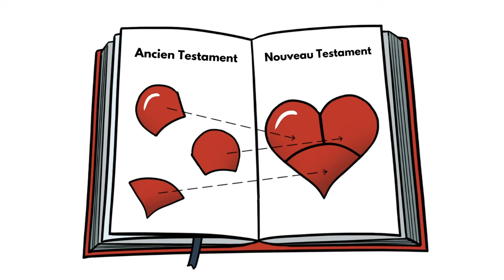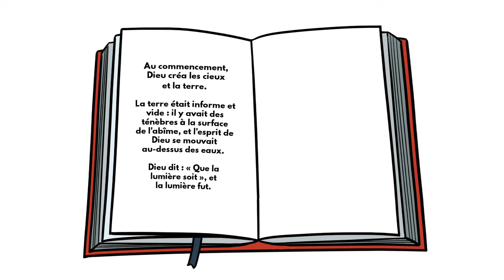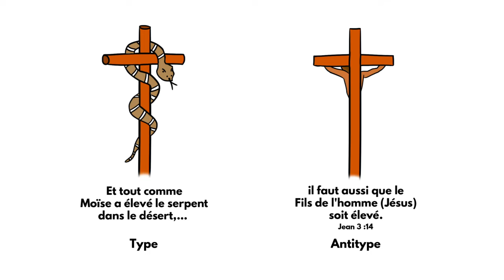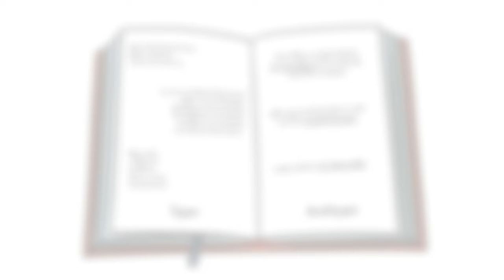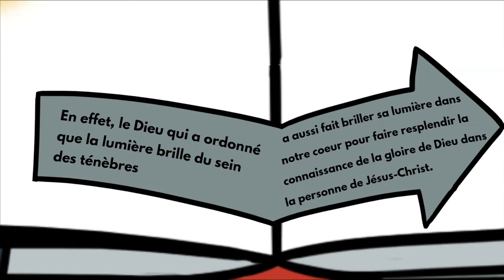Comment lire, étudier et comprendre la Bible en 5 minutes - Ep1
Cette vidéo d'animation couvre le sujet: Le sens de la vie.

Elle vous expliquera comment vous pouvez le trouver vous-même en vous engageant dans une conversation avec votre créateur.

Dieu nous a donné un outil et dans cette vidéo, nous voulons expliquer comment vous pouvez l'utiliser sans partir "hors-piste". La plupart des gens partent "hors-piste" parce qu'ils écoutent leurs propres pensées ou une autorité humaine sur des sujets spirituelles.

Dans cette vidéo, nous désirons vous donner une boîte à outils de base pour lire la Bible et commencer à communiquer avec votre créateur ... peut-être à nouveau. Mais bon ... il n'est jamais trop tard. Il vous attend ... avec impatience.

✉️ Comment les vidéos sont faites?

❤️ N'hésite pas à partager. Nous prenons beaucoup de temps pour préparer, filmer, éditer, éditer, éditer, etc... Alors on est toujours content si tu nous donnes un petit feedback :).

➕ Crosspaint fait partie d'un mouvement non confessionnel qui désire, au moyen d'outils actuels, encourager les jeunes du monde entier à rester proches de la Bible et à être fidèles à Jésus-Christ pour les derniers kilomètres.

🎬Le but de Crosspaint est de réveiller une passion dans les gens pour Jésus. Nous croyons que seuls la Bible et le Saint-Esprit peuvent l'accomplir. Alors nous expliquons la Bible à l'aide d'un vocabulaire accessible et d'images simples.

"...aux yeux de qui Jésus-Christ a été peint..." - Gal 3: 1